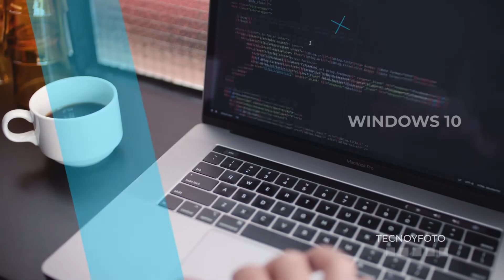Cambiar HORA ALEXA echo. Configurar hora Alexa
Vamos a ver como configurar la Hora Alexa sea cual sea el dispositivo que tengamos. Hay que destacar que el Echo Dot de tercera y cuarta generación con Hora Alexa es uno de los altavoces inteligente más vendidos.

MATERIAL QUE APARECE EN ESTE VÍDEO
👉 Echo dot 5ª generación con reloj

DISPOSITIVOS ALEXA
👉 Echo dot 5ª generación
👉 Echo Show 5
👉 Echo Show 8
👉 Echo Show 10
👉 Echo Show 15

DISPOSITIVOS TVBOX
👉 Fire TV
👉 Fire TV 4k
👉 Fire TV Cube
👉 Xiaomi Mi TV 4K
👉 Chromecast con Google TV (4K)